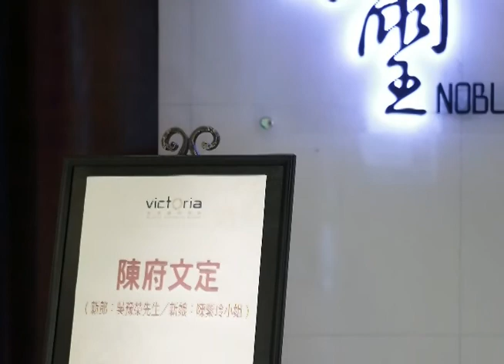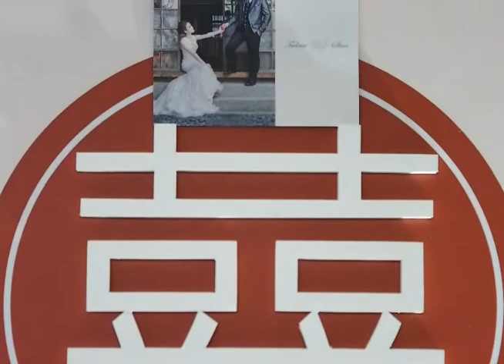婚禮攝影 台北文定 維多麗亞酒店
今天只拍文定儀式，維多麗亞的戶外美景當然不能錯過，新人希望能有漂亮的家族大合照，多力哥也拍了各種情境的歡樂大合照，尤其最愛三對佳人親吻的這張^^